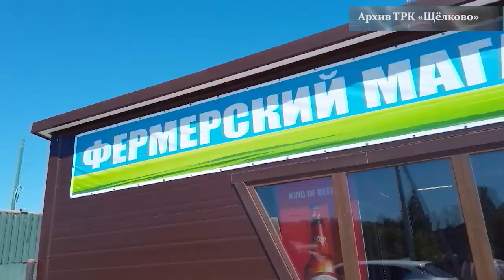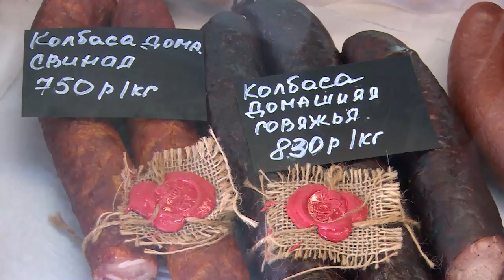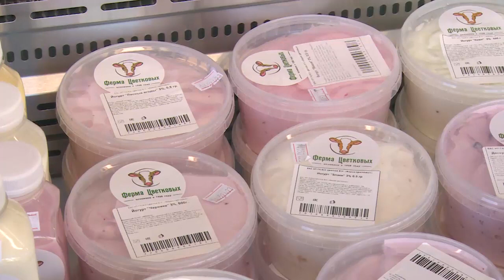Второй магазин «Фермы Цветковых» начал работать в центре Щёлково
В центре города начал работать торговый стационарный павильон известного в Московской области производителя молочной продукции - щёлковского сельхозпредприятия из деревни Мишнево «Крестьянско-фермерское хозяйство Цветков В.Н.».